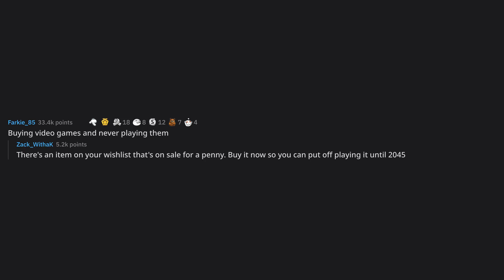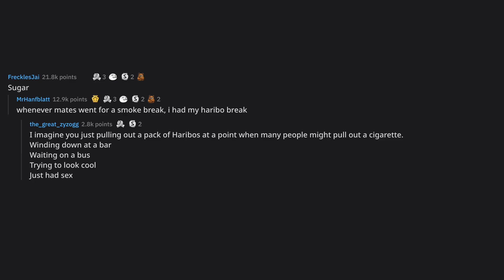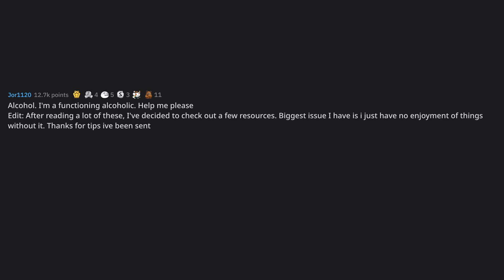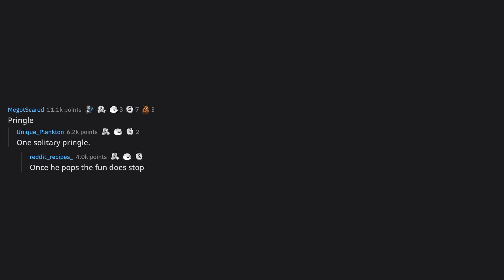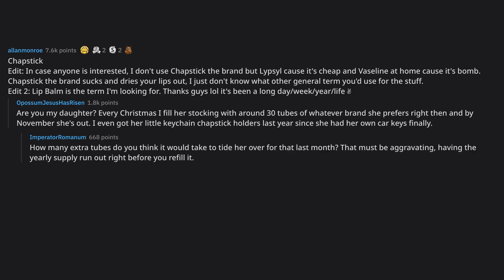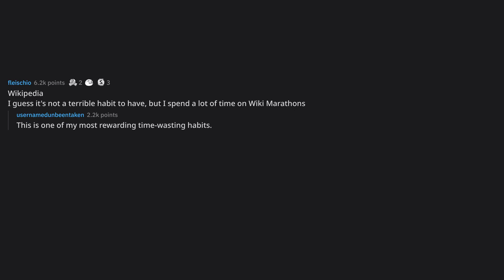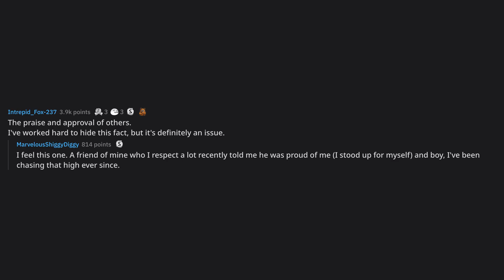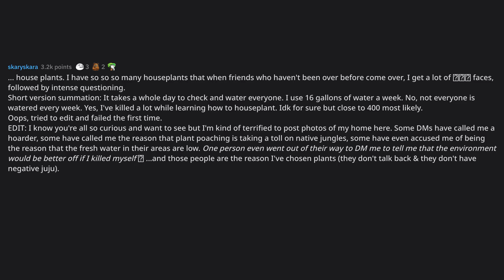What are you addicted to that is perfectly legal?... (r/AskReddit Top Posts)